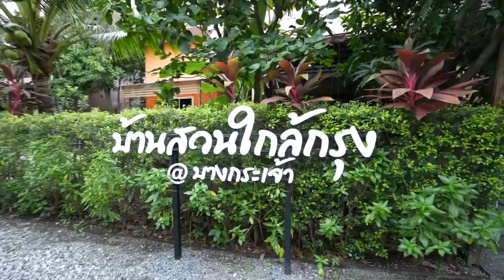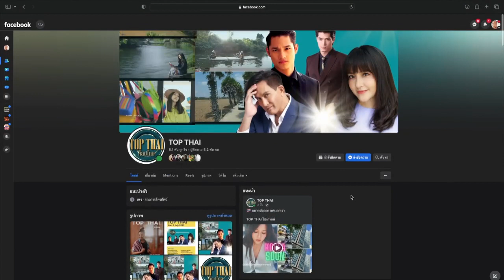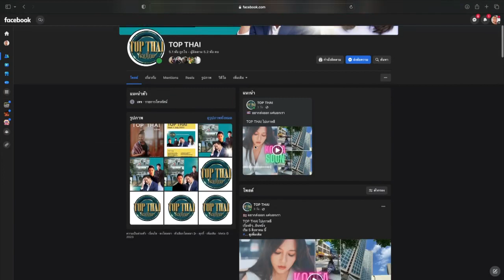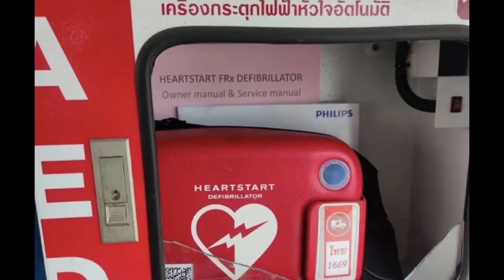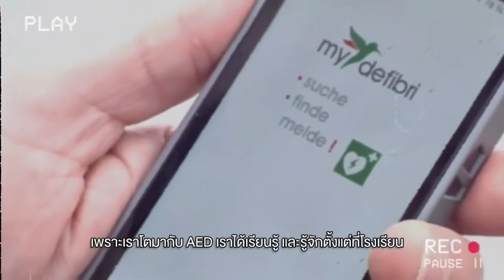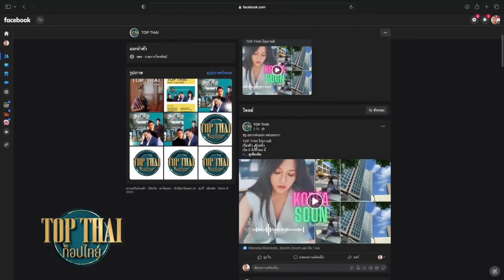SHOCKDEE INTERVIEW ON CHANNEL 3 (33) mit TOP THAI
Interview with Georg J. Geier Founder of Siam-Star-Adwise Co. Ltd. Why the idea came about to start SHOCKDEE AED Thailand
It is to make Thailand more save and rescue more people from
SUDDEN CARDIAC ARREST

บทสัมภาษณ์ Georg J. Geier ผู้ก่อตั้งบริษัท สยามสตาร์-แอดไวส์ จำกัด เหตุใดแนวคิดนี้จึงเกิดขึ้นเพื่อเริ่มต้น SHOCKDEE AED Thailand
เพื่อทำให้ประเทศไทยสามารถช่วยเหลือและช่วยเหลือผู้คนได้มากขึ้น
การจับกุมหัวใจฉับพลัน

SUDDEN CARDIAC ARREST – concerns us all!
No one knows - who is next.
Be thankful for every day you have.
The SPARK for your HEART

ไหลตาย – ความตายที่คนตายไม่รู้ตัว
ไม่มีใครรู้ -ว่าใครคือคนต่อไป

จงขอบคุณสำหรับทุกวันที่คุณมี
จุด ประกาย เพื่อ หัวใจ ของคุณ

เป็นโปรเจคที่ก่อตั้งโดย